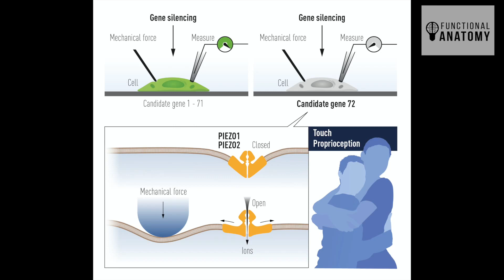Nobel Prize has ticked me off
This year's Nobel Prize is all about touch and how it affects (among other things)  blood pressure and breathing.  So does this mean that touch is now the first port of call for medicine?  Have a watch and find out!